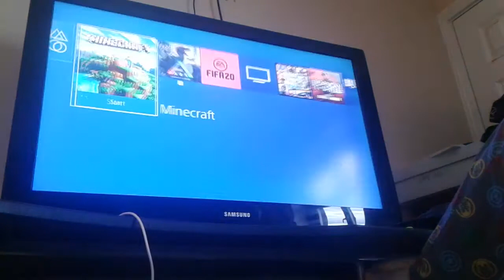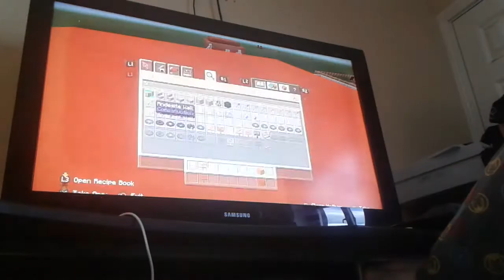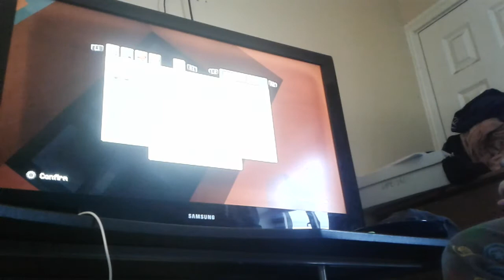Mincraft building durrburger